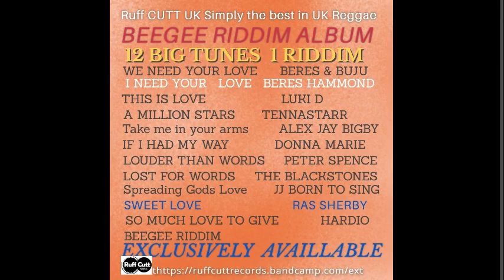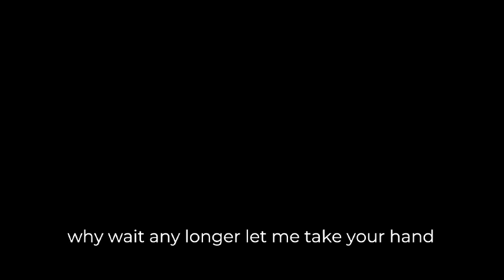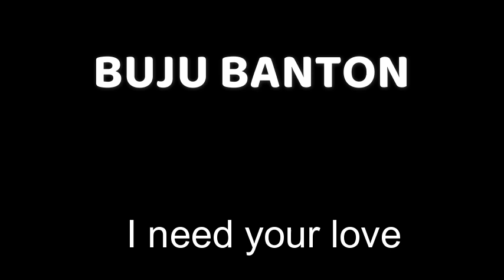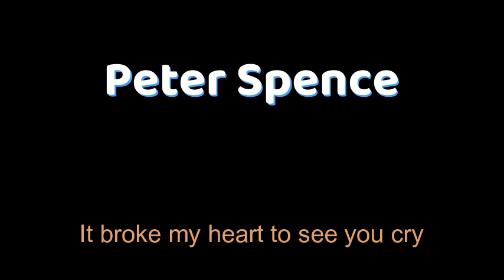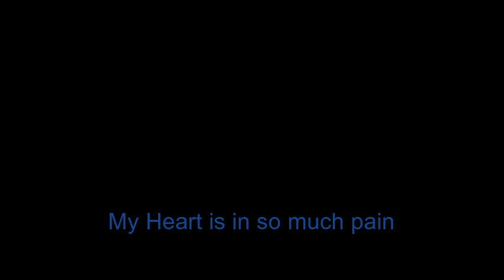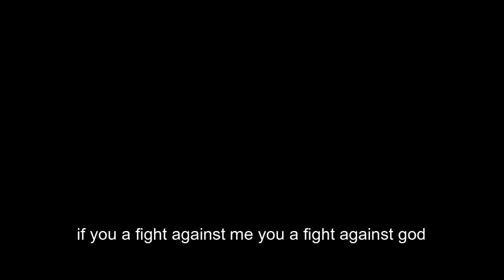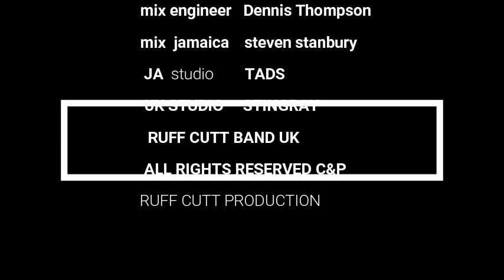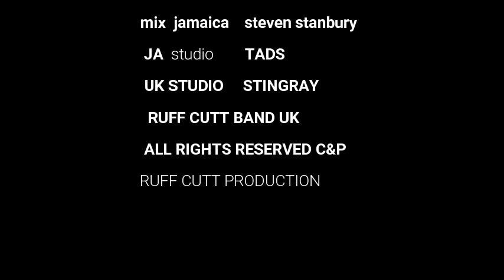RUFF CUTT UK BEEGEE RIDDIM ALL VERSIONS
ALL COMPLETE VERSIONS IN THE BEEGEE RIDDIM SERIES 2024